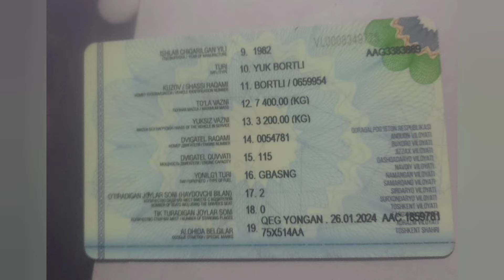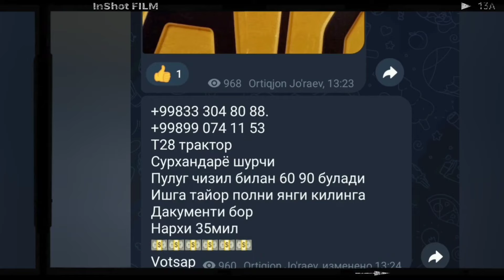Traktorlar 23.May.2024 Belarus1220 Mtz-82.2 New Holland Maral Kombayin Volga Kasilka Jatka MXM-140